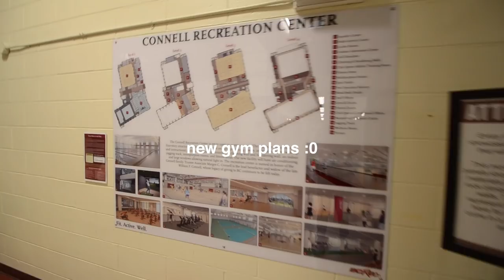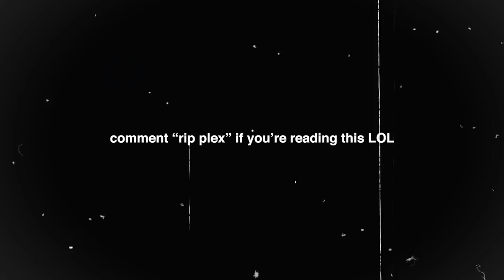touring Boston College's gym before its gone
touring Boston College's gym before its gone - the plex - gym at boston college

heres a tour of the plex, boston college's now former gym. i haven't been here much but i wanted to document it before it gets destroyed! the new gym at bc is called the margot connell recreation center but it will never compare to the OG :,(

rip my nonexistent workouts

if you're reading this, comment "rip plex" :,)

Hi! I'm Shan Rizwan. I'm currently sophomore at Boston College studying Economics and Marketing. I make videos on Boston College, college advice, music covers, and anything else that interests me.